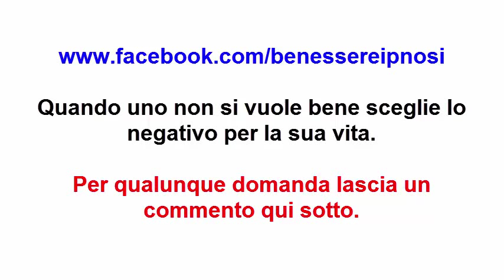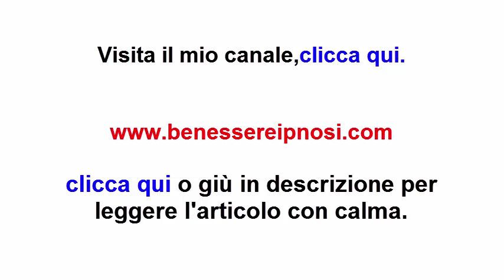Quando uno non si vuole bene sceglie lo negativo per la sua vita